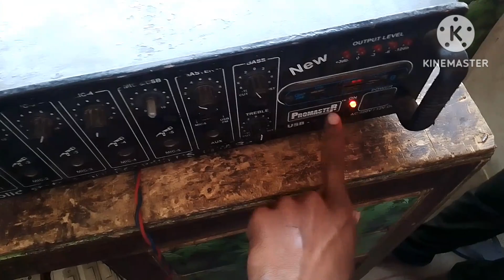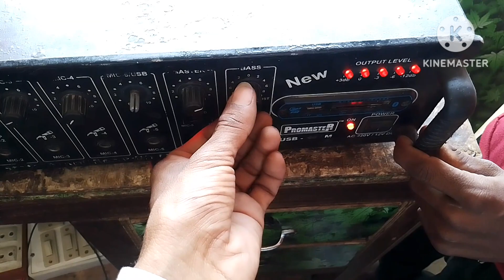promaster amplifier repair 95 watt repair करे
promaster एम्प्लीफायर 95 watt repair करे #
95watt एमप्लीफायर